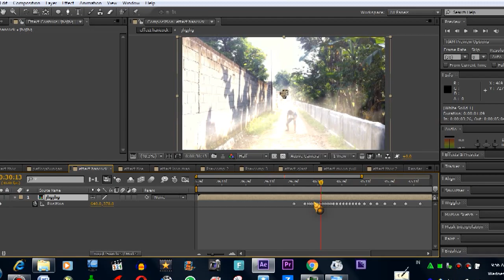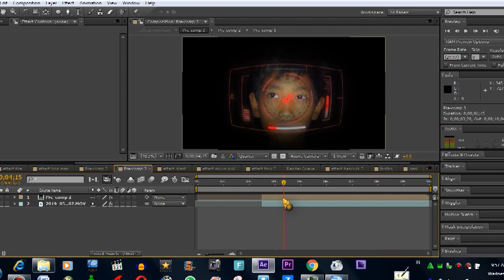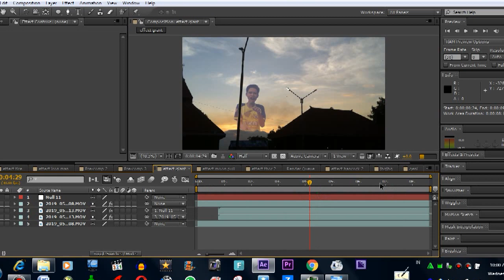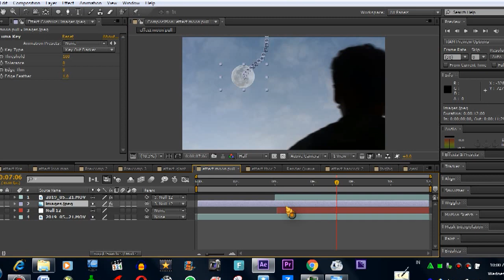Super Power (After Effect Breakdown)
Finally we returned, with super strength and dismantled the stages of making the effect. We hope you like it, enjoyed: D